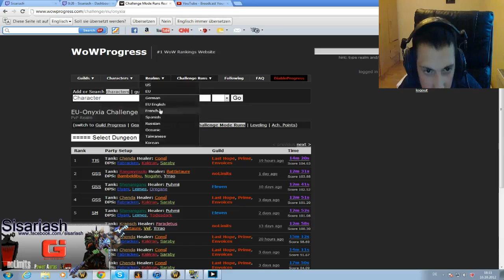WoW Challenge Mode Gold Run World 3 Rank Gate of the Setting Sun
World of Warcraft Challange Mode Gold Run.

We clear the Gate of the Setting sun World 3 Rank. Our time 11:23 Min.